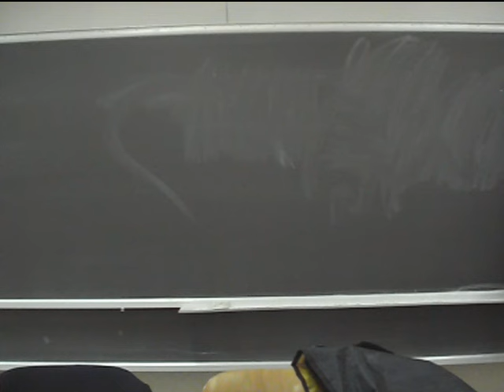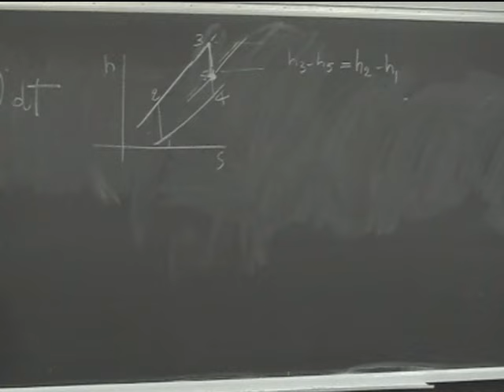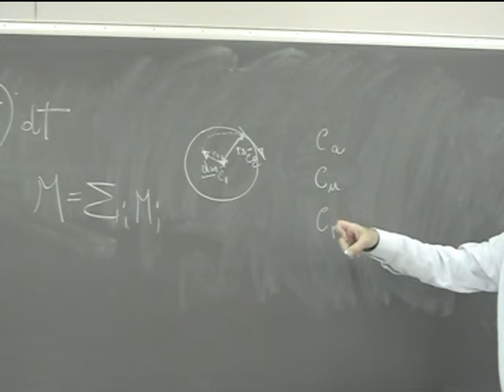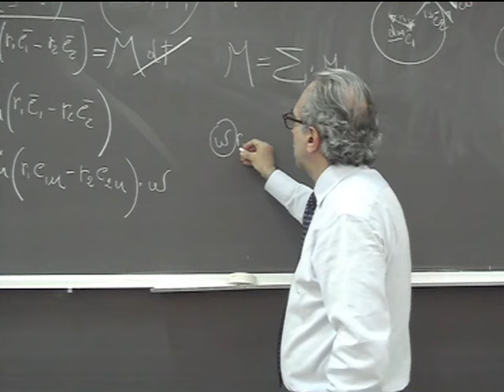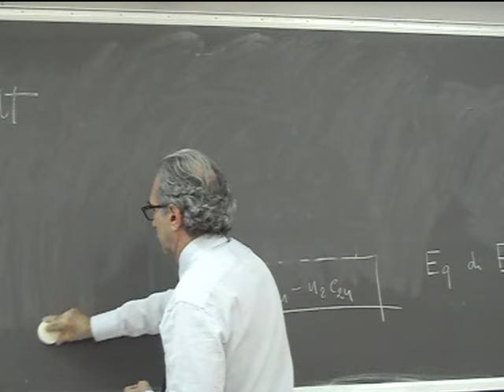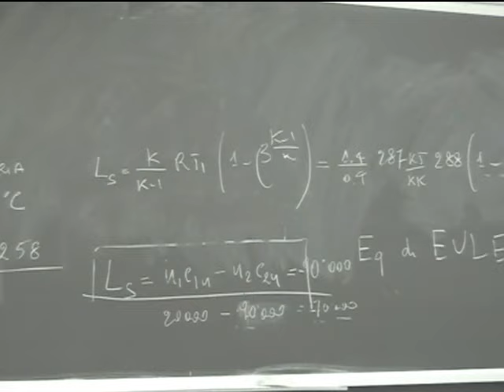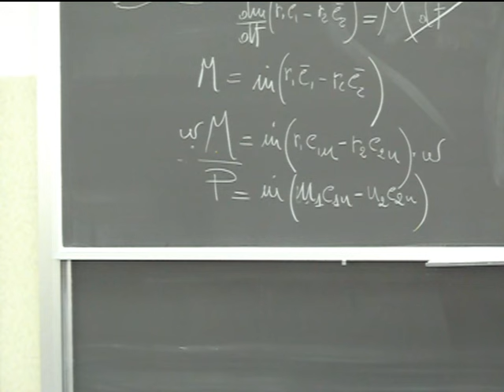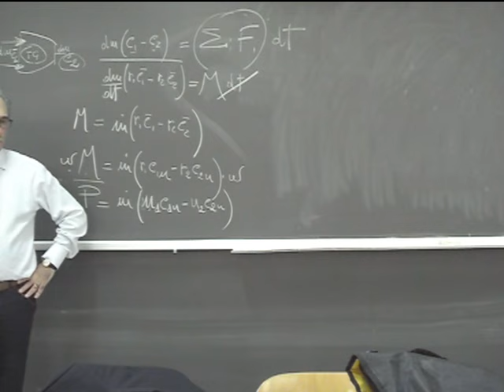Lezione 24a Macchine e sistemi energetici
Trasferimento di lavoro in una macchina dinamica. Equazione di Eulero